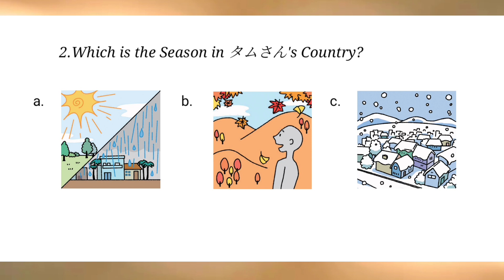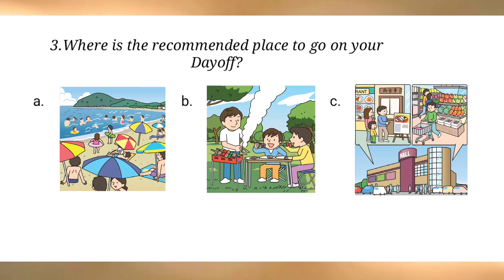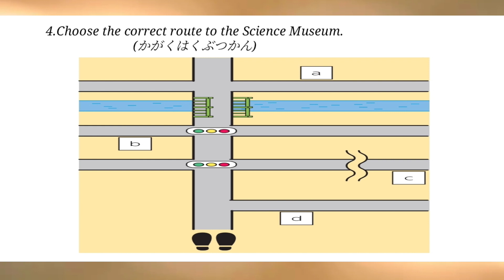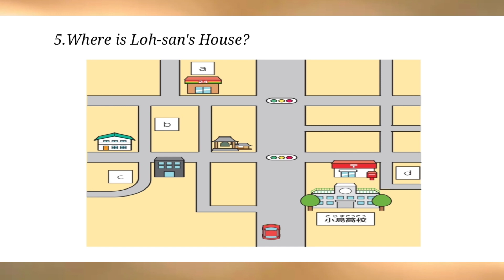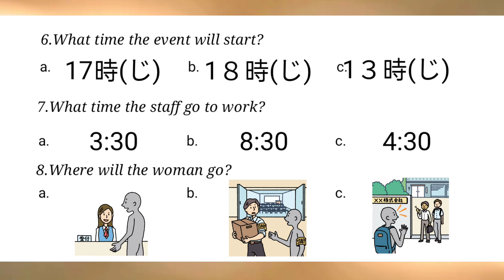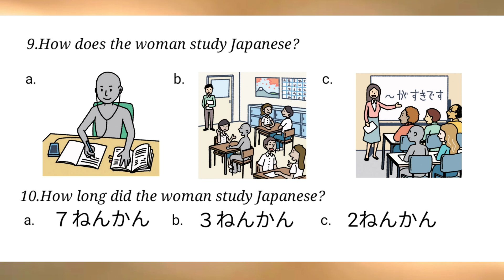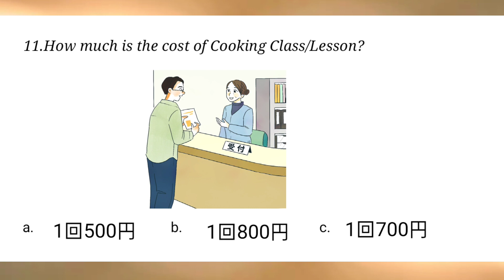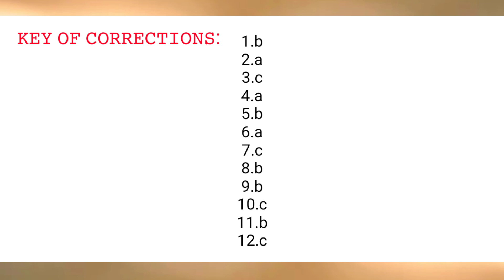JFT 「LISTENING」 TEST SET 7 |Japan Foundation Test Sample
LYKA💎:jusrepa

If you have any request just comment in the comment section below.